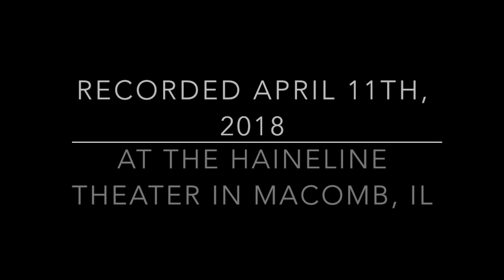OH FREEDOM! FINALE, We Shall Overcome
This is the finale sequence of the stage production of "Oh Freedom!" recorded live on April 11th, 2108 at the Haineline Theater in Macomb, IL.  The performance features Chris Vallillo along with Rocky Maffit on percussion, Ben Willis on bass and Eric Lambert on guitar along with the 42 voices of the Western Illinois University Singers under the direction of Dr. James Stegall.   The music from "Oh Freedom!" is available